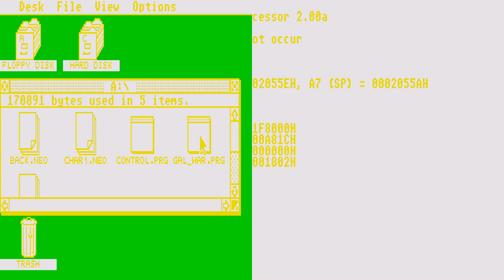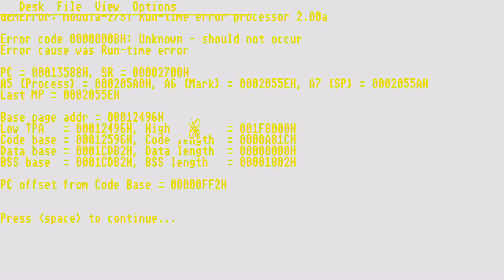ATARI ST Galactic Wariors v1 0 1987 Fradkin, Joe SW